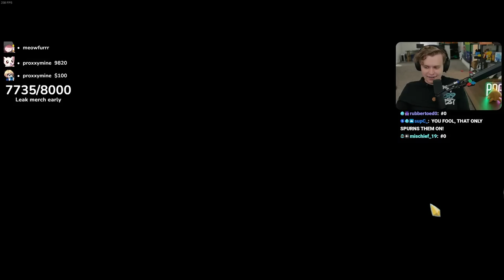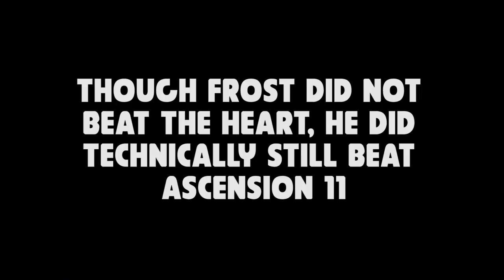The perfect Claw run, ruined w/ one relic?!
Defect Claw run or take Snecko Eye. Name a harder decision in Slay The Spire.